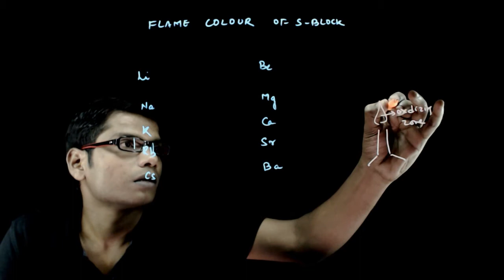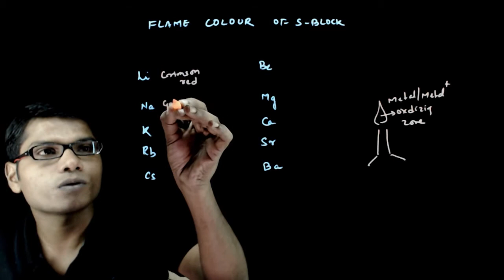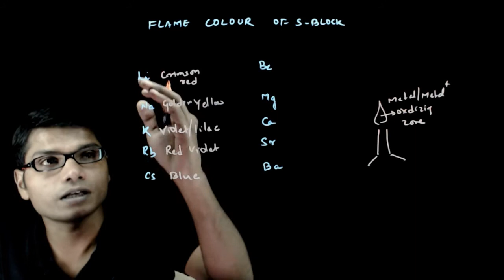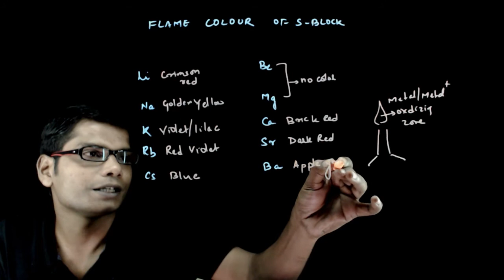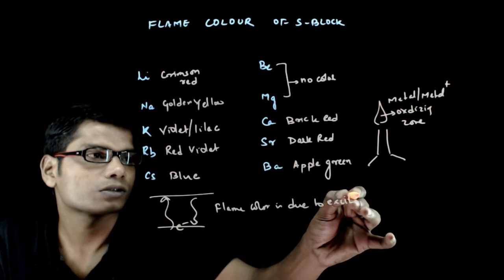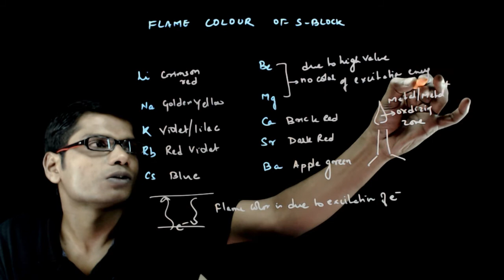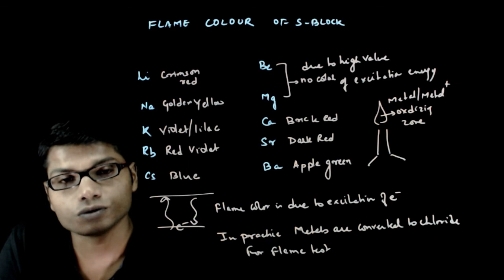Flame Colour of S Block